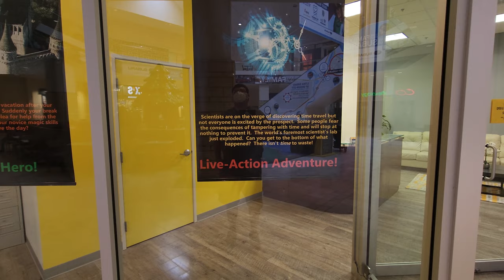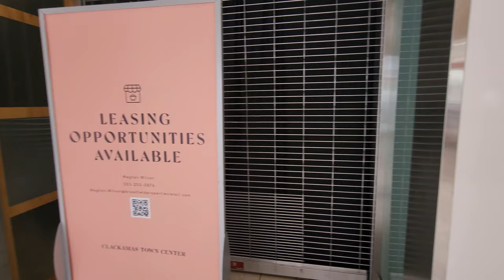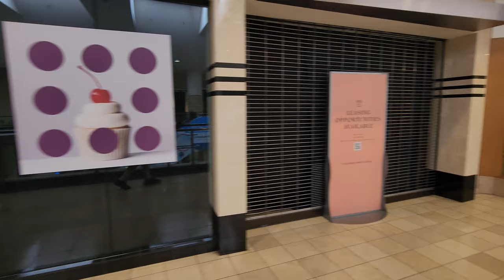clackamas town center 2022 full walking tour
Adam walks through the Clackamas Town Center Mall in Happy Valley, Oregon, discussing shops and other observations along the way, as well as the shooting that took place there on December 11th, 2012.